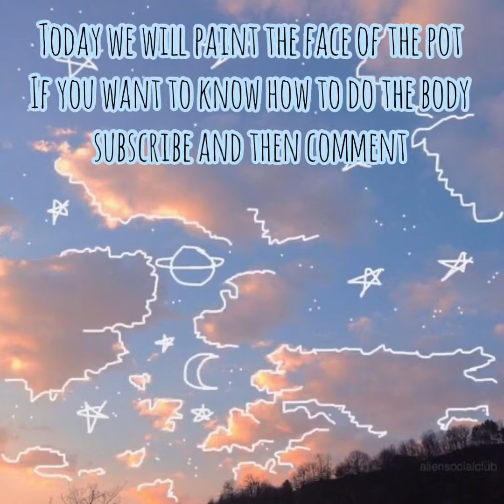Pot painting 🤓😱😱😱😁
sorry I forgot to do the voice Over